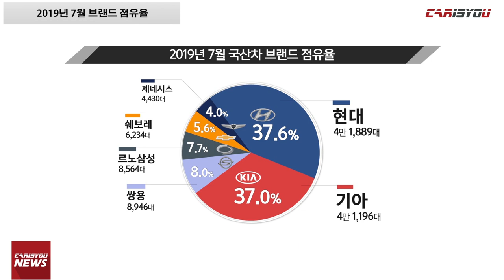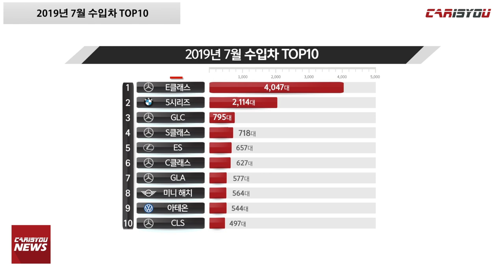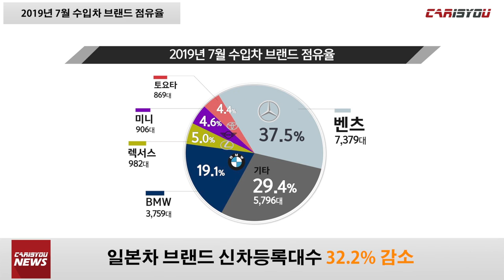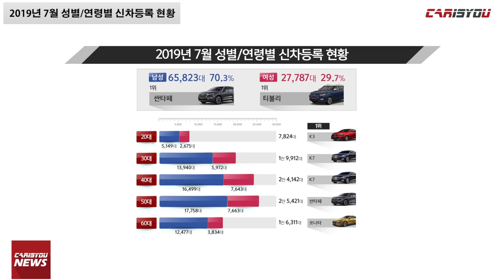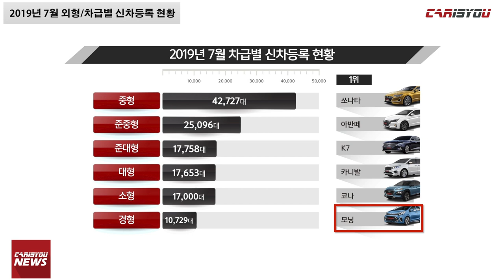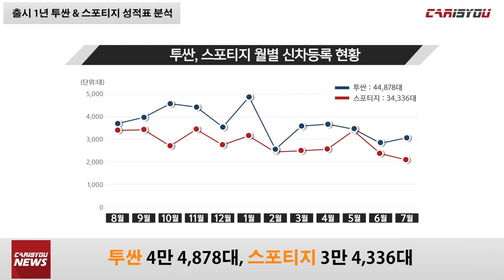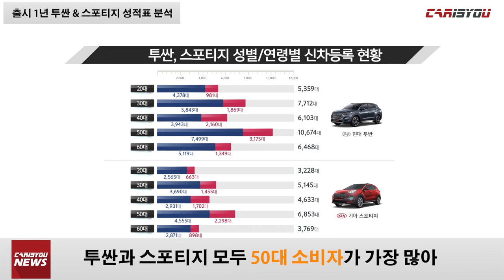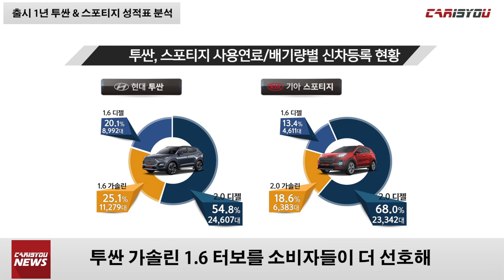2019년 7월 자동차 통계뉴스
카이즈유는 국토교통부 자료를 기반으로 한 데이터 연구소 자료를 토대로 다양한 통계기사를 작성해왔습니다.

올해부터는 정확하고 흥미로운 정보 전달을 위해 카이즈유 뉴스를 시작했습니다.
매월 다양한 통계뉴스를 기대해 주세요~

2019년 7월 카이즈유 뉴스, 함께 만나보시죠^^